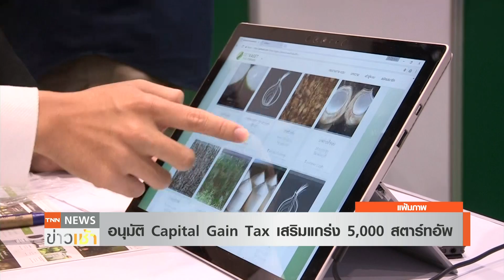เสริมแกร่ง “5,000”สตาร์ทอัพ อนุมัติ "Capital Gain Tax" l TNN News ข่าวเช้า l 24-01-2022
นายกรัฐมนตรี อนุมัติข้อเสนอของสภาดิจิทัลเพื่อเศรษฐกิจและสังคมแห่งชาติ ปลดล็อค Capital Gain Tax มีผลบังคับใช้ภายใน 3 เดือนนี้ คาดว่าปี 2565 จะช่วยสร้างสตาร์ทอัพได้มากถึง 5,000 ราย